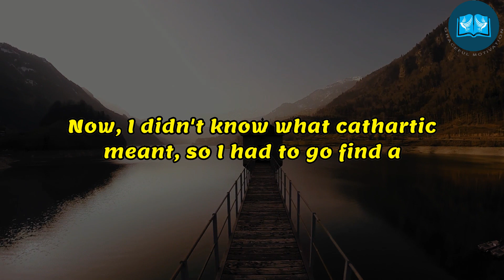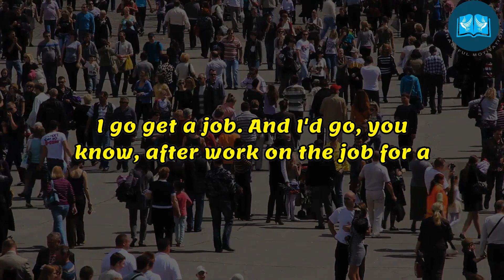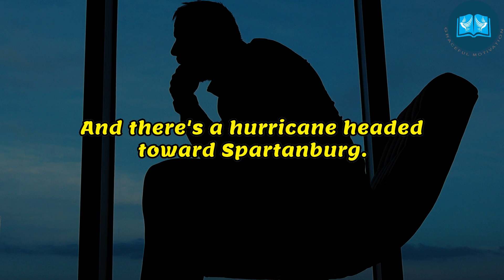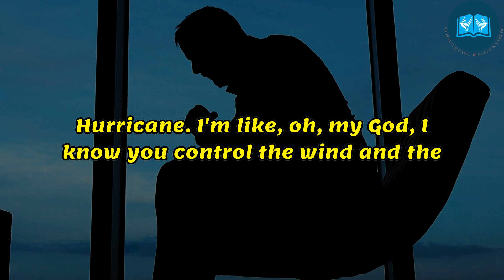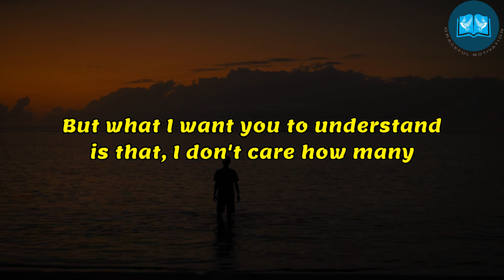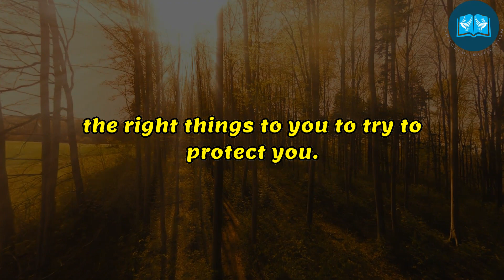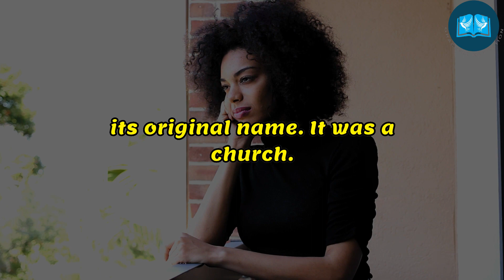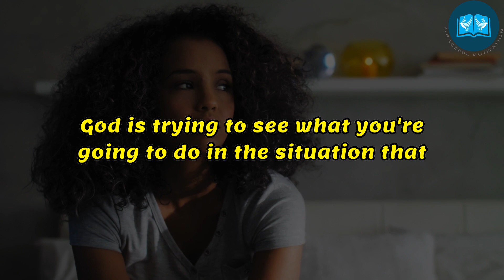God Will Speak To You in Your Darkest Moment| Tyler Perry Motivational 2021|DON'T CRY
Tyler Perry: God Will Speak To You in Your Darkest Moment| DON'T CRY

Your pain will bring gain for Nothing Just Happens! Yes, everything happens for a reason. You may not understand it now, but someday you will! God will never waste your pain

1)This video has no negative impact on the original works (It would actually be positive for them)
2)This video is also used for teaching purposes.
3)It is transformative in nature.
4)I ONLY used bits and pieces of videos to get the point across where necessary.